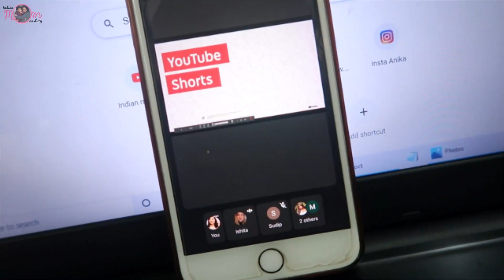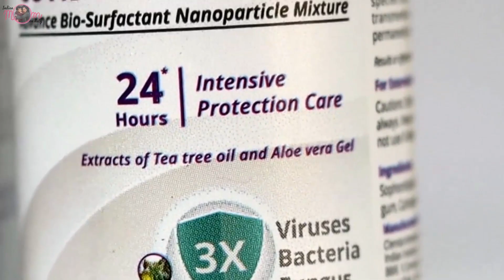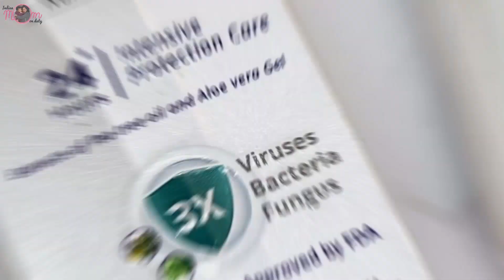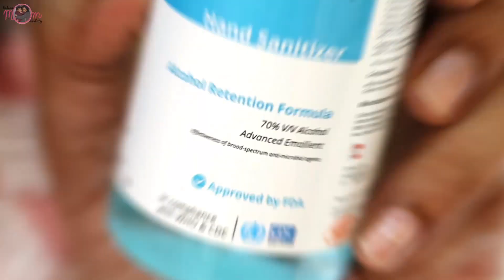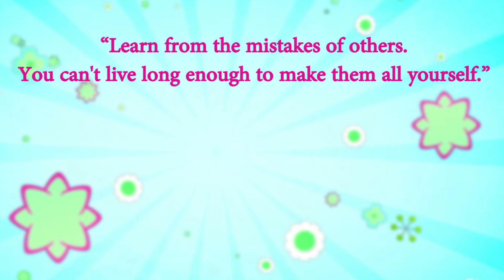Itna Sundar Anika ne Banaya | Balcony Deep Cleaning & Decoration for Diwali Started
2) Clensta Sanitizer - Clensta Instant Hand Sanitizers

COVID Protection Lotion is an advance bio-surfactant nanoparticle advancement in the formulation to prevent COVID19 infection without harming the environment and human health.

Clensta Germ & Virus Protection Lotion